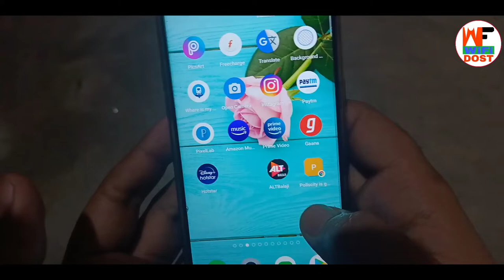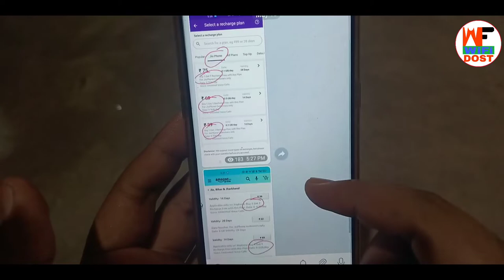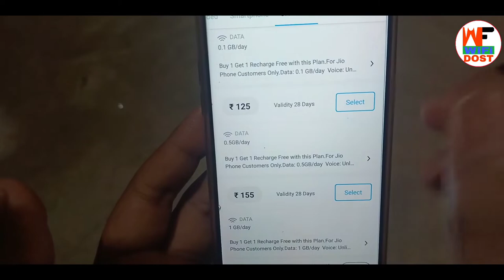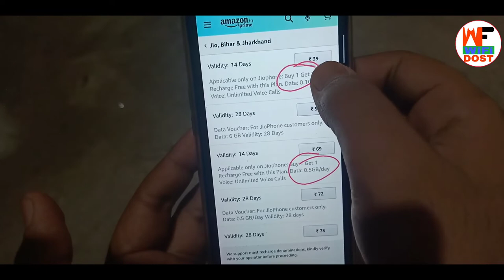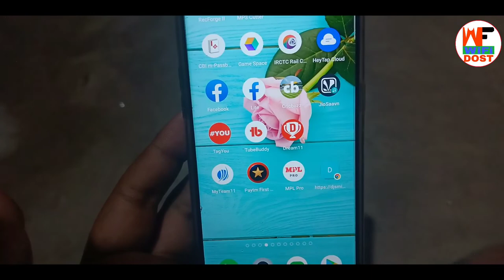Jio Phone हैं तो ₹185 का मिलेगा फ्री रिचार्ज | jio phone free recharge 2021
By,
NAVIN KUMAR

is video mein humne bataya Hai agar aapke pass jio phone hai to jio phone per free recharge Milega to aap is video ko complete watch kijiye aur aapko aage ka process jaaniye.

                         🙏 Content Cover 🙏

1. paytm se paise kaise kamaye
2. online paise kaise kamaye
3. paise kaise kamaye
4. earn money online
5. new earning app

🔴 My Use 🔴

⚫ Wifi Dost